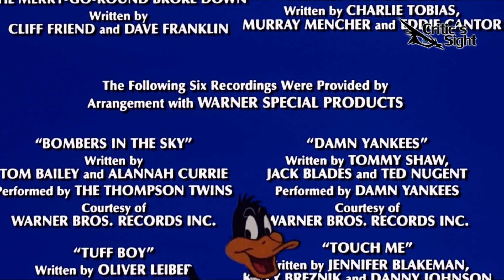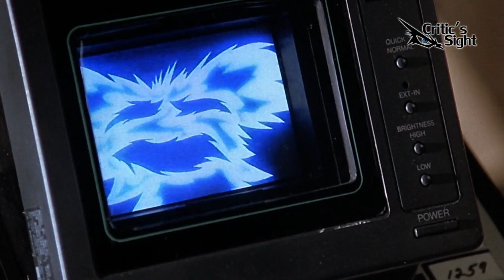Datos Curiosos de Gremlins 2 Parte 3 (Gremlins 2 The New Batch )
La tercera parte de las curiosidades de esta segunda pelicula de gremlins, detras de camaras escenas eliminadas y mas

Gracias por visitar el canal por dar like y compartir el video, si eres nuevo no olvides suscribirte para que recibas el aviso de todos los nuevos videos que se vayan subiendo.